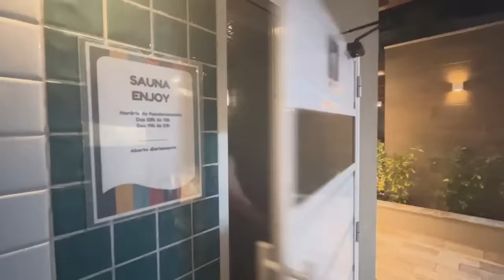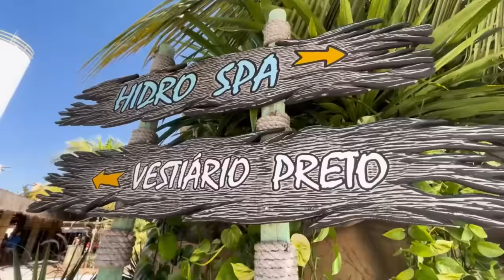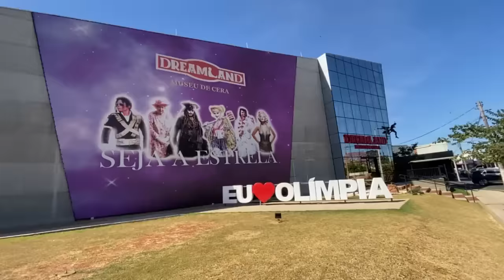quatro DIAS no PARQUE AQUÁTICO NÚMERO 1 DO BRASIL